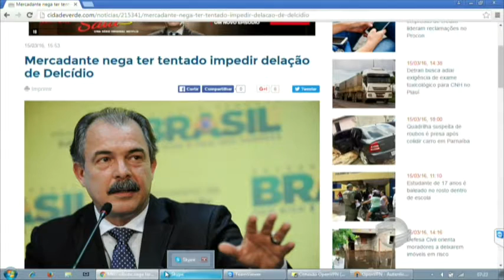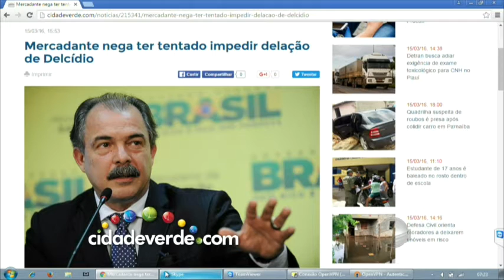Elivaldo destaca divulgação da delação de Delcídio